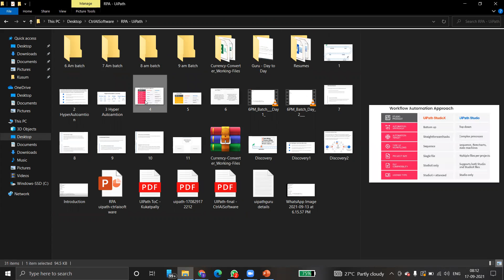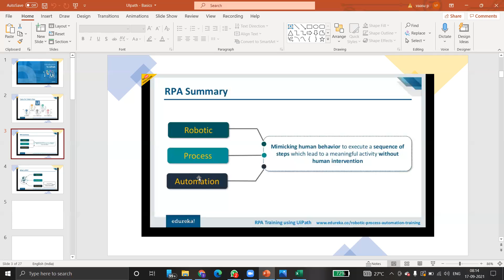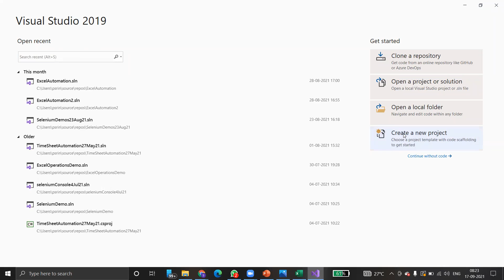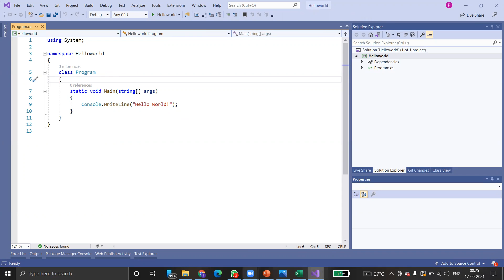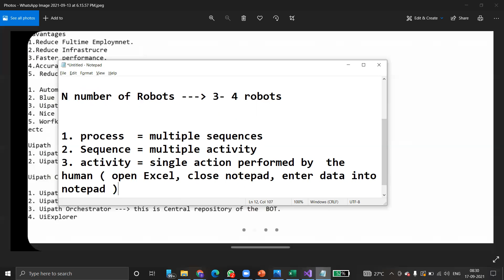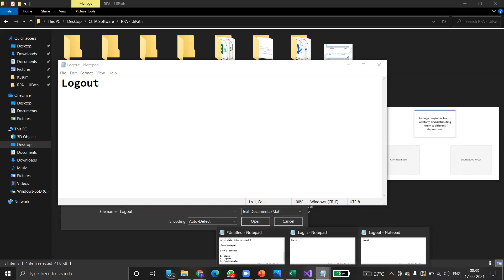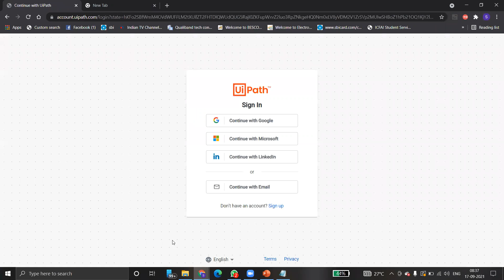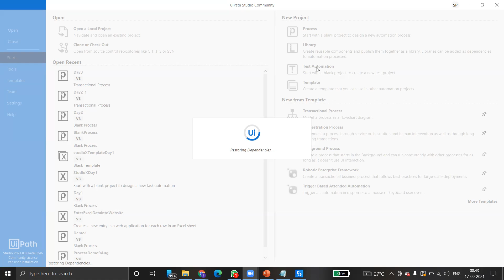UiPath Introduction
This is introductory Session on UiPath and set of tools under uipath studio